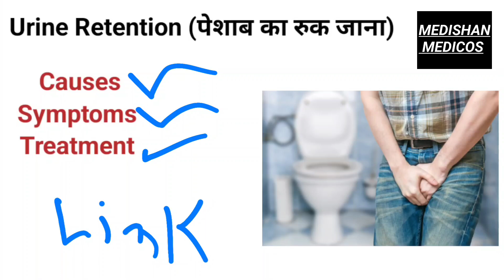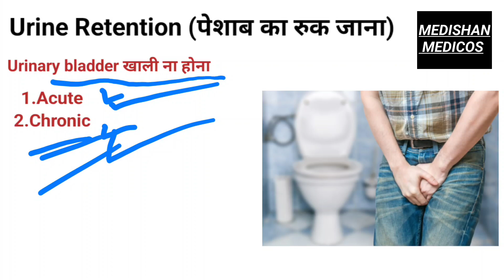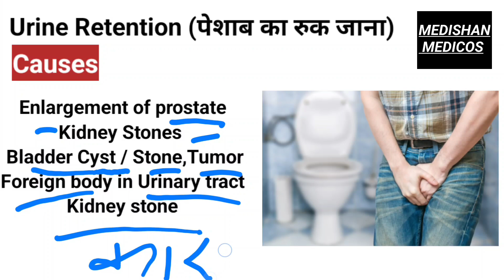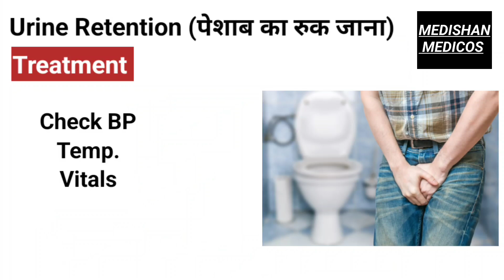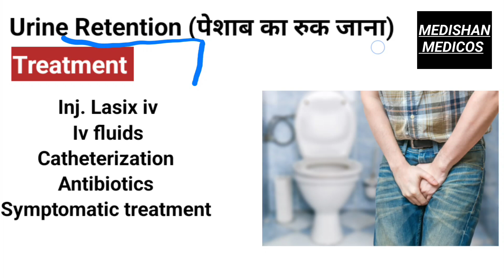Peshab ruk ruk ke aana | Urine retention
On which topic do you want the next video? Please comment..
Id..Ishan Husen

चिकित्सा परामर्श के लिए फीस मात्र 230/- रु है,
अतः परामर्श लेना हो तो 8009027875 इस नम्बर पर
फोन पे या गूगल पे कर के व्हाट्सएप मैसेज द्वारा अपनी
समस्या बताकर परामर्श ले सकते हैं।
पेमेंट करने के बाद सुबह 11 से 1 बजे और शाम 4 से 7
बजे के बीच कॉल कर के भी सलाह ले सकते हैं।
,धन्यवाद,
MEDISHAN HEALTH CARE

Peshab ruk ruk ke aana, prostate ka ilaj hindi mein, toilet ruk ruk ke kyon aati hai male, prostate ka ilaj
Urine retention, tube cystotomy, urinary retention causes, bladder ultrasound